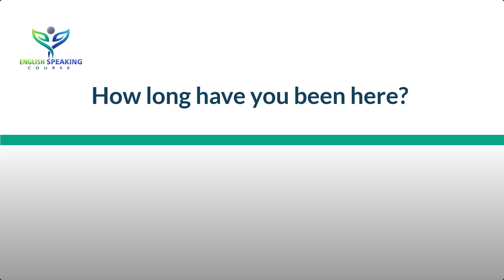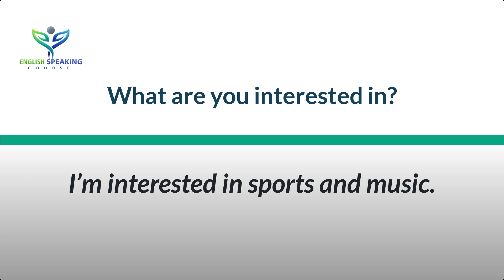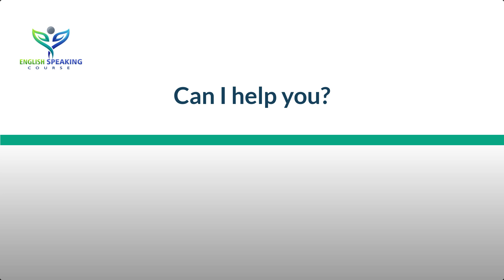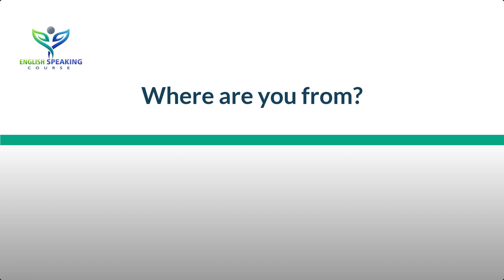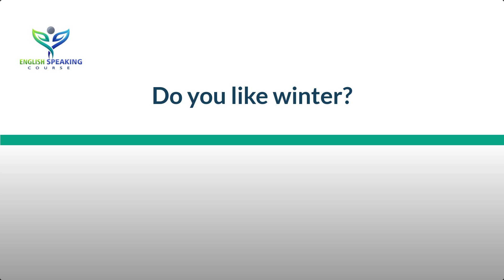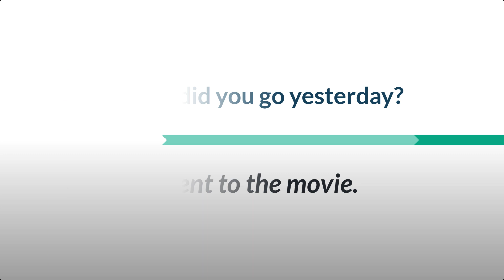Common English Questions & Answers for beginners || How to ask and answer Basic Questions in English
To learn about 100 English Questions & Answers, you need to click: "English Speaking Course"

The video is all about 100 English Questions & Answers information but also try to cover the following subject:
-English Questions & Answers for beginners
-How to ask and answer Basic Questions
-English Speaking Practice Class

Youtube is the best website to go when looking for videos about 100 English Questions & Answers.
100 English Questions & Answers is undoubtedly something that intrigues you and other people so I made this video .
If you want to learn even more regarding English Questions & Answers for beginners I advise you to take a look at our various other video clips : "English Speaking Course"

Have I addressed all of your concerns about 100 English Questions & Answers?
People who looked for English Questions & Answers for beginners also looked for How to ask and answer Basic Questions.
▶ Books that you must read when learning English ◀
01. Speak English Beginner's Guide
02. English Conversation Practice
03. ESSENTIAL ENGLISH GRAMMAR
04. Practice Book for Intermediate Learners
05. English Grammar in Use Book with Answers
06. Oxford Advanced Learner's Dictionary

👉 Pinterest.com/ESCdotNet
👉 Instagram.com/ESCdotNet

👉 Image Information:
👉 Premium License - Freepik.com